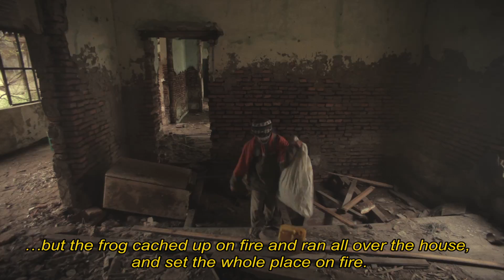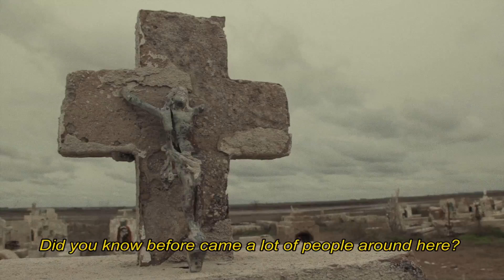ESTA ES MI SELVA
"This is my jungle "
A short film by Santiago Reale
20 min. | Argentina | 2015

Two young boys live in a small town in the province of Buenos Aires, Argentina. They spend their time rinding bicycle over the ruins that were left after a flood devastated the place, hanging around looking for things to kill time, exploring places, and playing with the leftovers of the things that used to be something useful.

En Bonifacio, un pequeño pueblo argentino, devastado por una inundación años atrás, dos jóvenes pasan sus ratos libres cazando pájaros y montando bicicletas sobre los restos que el desastre ocasiono.

AWARDS:

Mejor Dirección / Cinema de Fronteira. Brasil 2016.
Mejor Cortometraje / FCIP 2016
Mejor Cortometraje / Shnit International Short Film Festival 2016.
Mejor Cortometraje / Cine Corto - 2016.
Mención Especial del Jurado / Festival Hacelo Corto 2016.
Mejor Cortometraje y Premio INCAA TV / FICIC - Cosquin 2015.
Mejor Cortometraje / Festival Nacional de Cine de General Pico 2015.
Mención Especial del Jurado / FESAALP 2015.

SELECTED BY:

Selección Oficial / Berlin Talent - Buenos Aires. Bafici 2016.
Selección Oficial / Festival Internacional de Cine de Mar del Plata 2016.
Selección Oficial / FEISAL 2015.
Selección Oficial / FICUNAM, México 2016.
Selección Oficial / Festival Hors Pistes Centre Pompidou, Francia 2015
Selección Oficial / International Zlaty voci Francouzská, Praga, República Checa 2015.
Selección Oficial / Festival de Cine Latinoamericano Rosario 2015.
Selección Oficial / Cine Vivo Latin American Short Film Competition Perth, Australia 2015.
Selección Oficial / La noche del Cortometraje INCAA 2015.
Selección Oficial / Festival de Cine de Martil, Marruecos 2015.
Selección Oficial / FestiFreak 2015.
Selección Oficial / Festival de cine Independiente de Xalapa, México 2015.
Selección Oficial / Festival Nacional de Cine Independiente de Cipolletti 2015.
Selección Oficial / Festival de Cine la Orquidea, Ecuador 2015.
Selección Oficial / Festival Internacional de Cine Gualeguaychú 2015.
Selección Oficial / Festival de Cine de Chascomus 2015.
Selección Oficial / Mirada Oeste 2015 Festival de Godoy Cruz.
Selección Oficial / Marfici 2016.
Selección Oficial / Festival internacional de escuelas de cine de Uruguay 2016.
Selección Oficial / FICVIÑA 2016.
Selección Oficial / Festival Pachamama - Cinema de Fronteira 2016.
Selección Oficial / Muestra Centro Cultural Leonardo Favio, Rio Cuarto 2016.
Selección Oficial / Festival Cortopolis, Córdoba 2016.
Selección Oficial / Festival de Cine de Maracaibo, España 2016.
Selección Oficial / Festival de Cine independiente de Aragua, Venezuela. 2016
Selección Oficial / Festi Araca.Venezuela 2016.
Selección Oficial / Fesancor. Chile 2016.